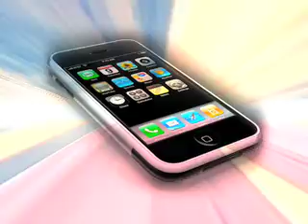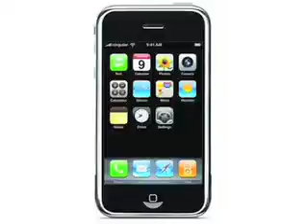iGroan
NY'ers groan over the iPhone